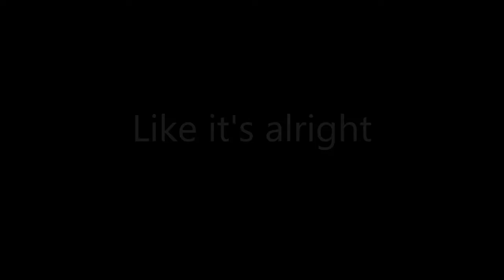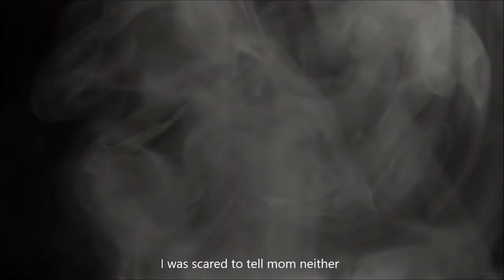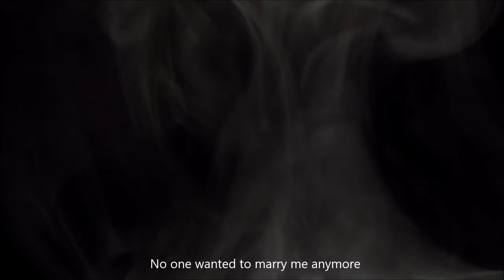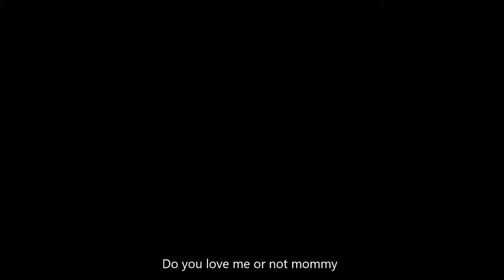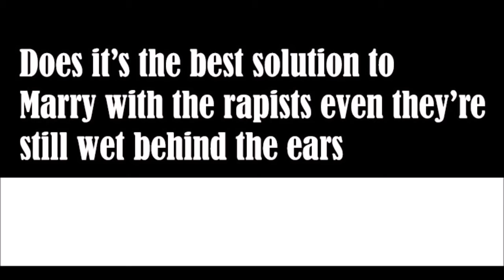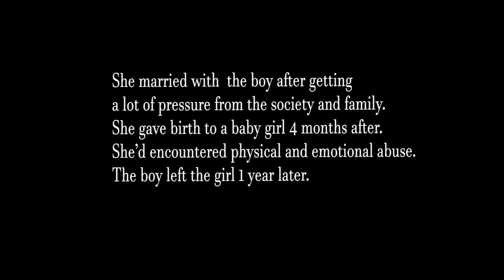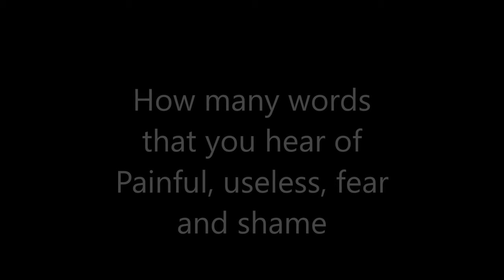Like its alright IMCSLFCSFF 18015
This video is proposed in the context of the short film competition "Lens for Change Short Film Festival" launched by the International Movement of Catholic Students (IMCS Pax Romana)